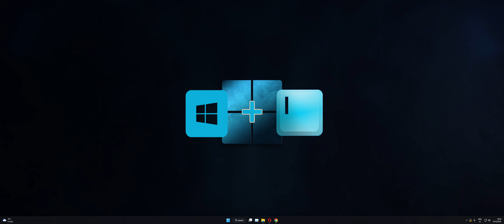How to let an app ACCESS your CAMERA in WINDOWS 11 | 2022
In this video I will show you how to enable camera access for an app. To do so first open settings, then go under the privacy and security tab, then scroll down till you see the camera tab. Then click on the "Let apps access your camera" tab, and under it you can choose a specific app to access your microphone.

3 ways to open the Settings menu.

- WINDOWS + I key

- right clicking the desktop then choose the personalize tab

- typing settings in the search

Music in the video :  Purrple Cat - Space Pirates